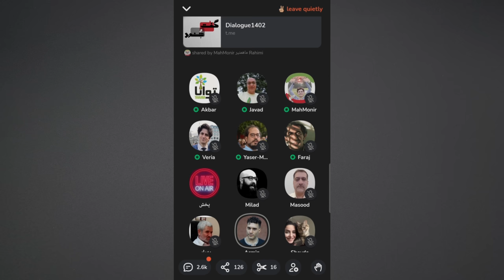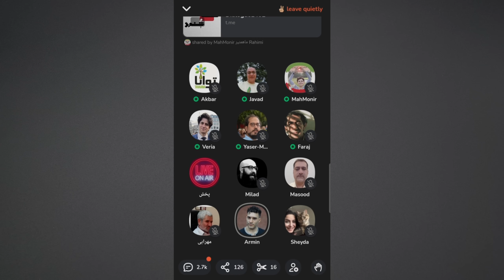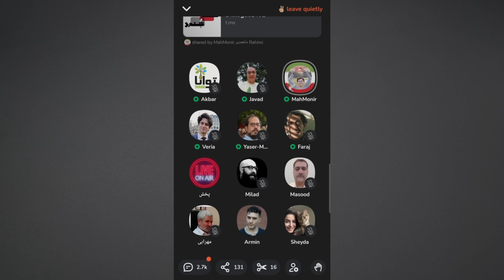صحبت اخیر آرمین در مقابل فرج سرکوهی و وریا امیری درباره اسلام ستیزی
توهین به اسلام و بقیه مقدسات بهترین راه مبارزه برای آزادی بیان است

آزادی بیان حق بنیادین انسانی است که اجازه می دهد افراد بدون ترس از سانسور یا تهدید، نظرات، افکار و اعتقادات خود را به ابراز درآورند.

این دیدگاه معتقد است که توانایی انتقاد و چالش کردن مذهب، حتی اگر برخی افراد آن را توهین به حساب بیاورند، یکی از مهم ترین جوانب آزادی بیان است. این آزادی اجازه می دهد که افراد موضوعات را که ممکن است دیگران را ناراحت یا تهاجمی کند، به طور آزادانه مطرح کنند. این به نوعی فضایی برای چالش و بحث در مورد اعتقادات و معتقدات مذهبی فراهم می کند و به تعمیق درک ما از جهان و اعتقادات مختلف کمک می کند.